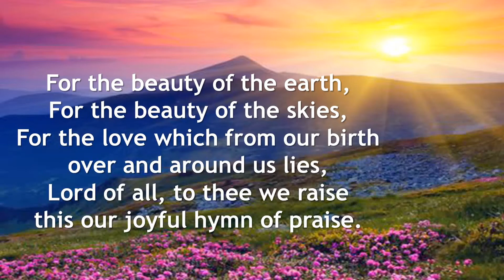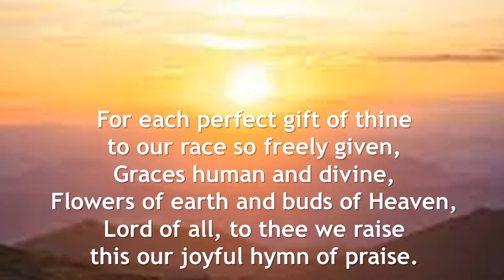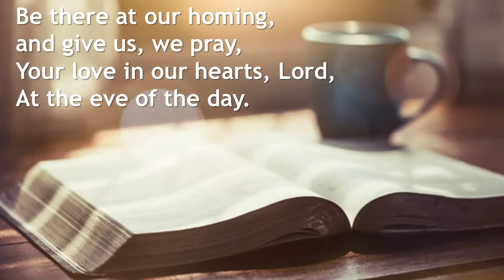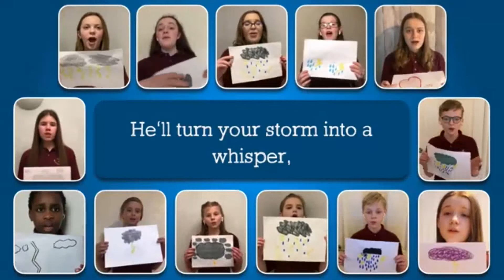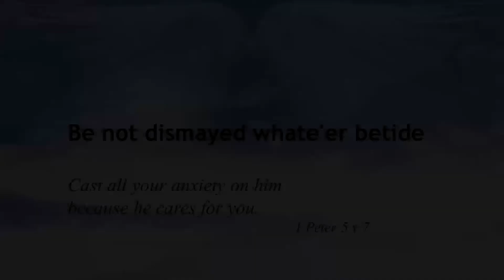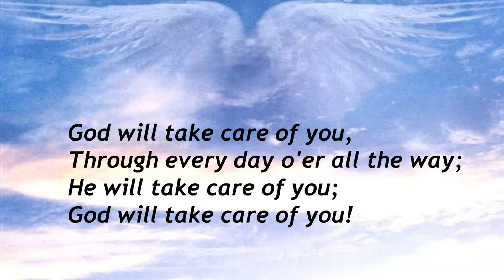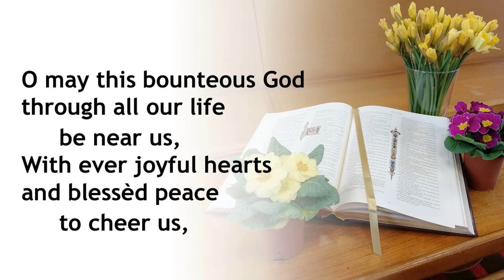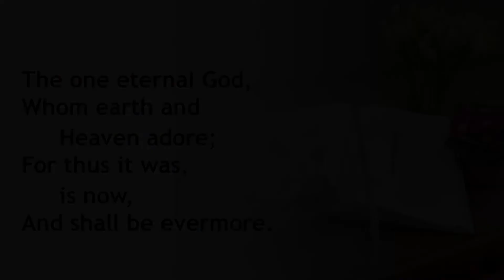Together in Worship - Mother's Day - 27th March 2022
How is the love of God shown in the love of a mother?  Join Majors Antony and Fiona as they explore this aspect of God's love.

The music is by the Birmingham Citadel Singing Company, the International Staff Songsters, the International Staff Band and the Chicago Staff Band.

CCLI 330171